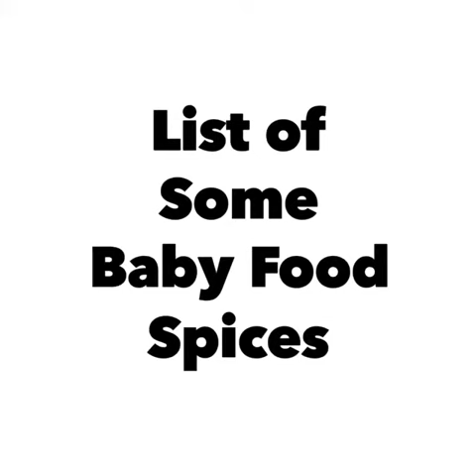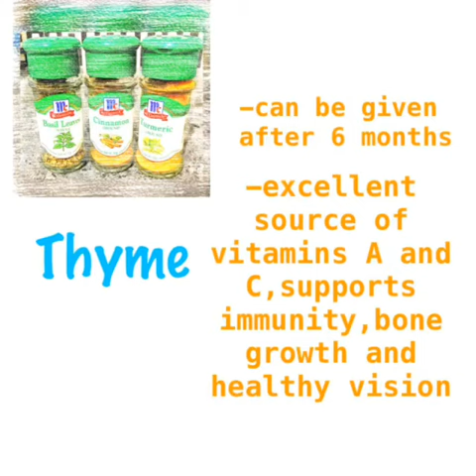First Baby Food Spices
Omit salt when you started feeding your baby because he gets all the sodium he needs in formula or breastmilk. Adding salt to their meals can cause kidney problem because their kidney are still premature that they cannot process excess salt.
Omit also sugar because if you offer it to less than one year old it can cause tooth decay,obesity,excess sugar intake which may lead to reduced immunity to your little ones.
When we introduce solid foods to our babies we aim to hook them to different flavors so they can enjoy varieties of foods. So we have to take precautions anything we offer to out babies.